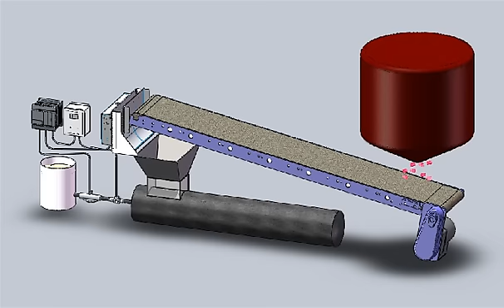Flow Meter2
Description